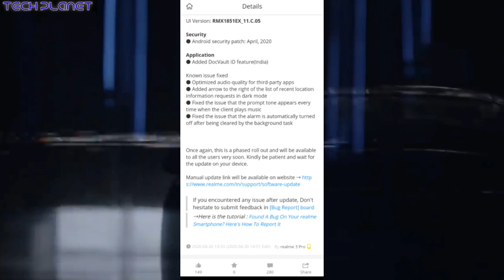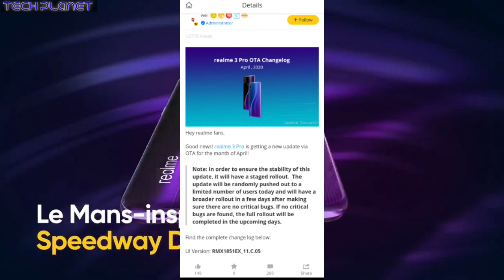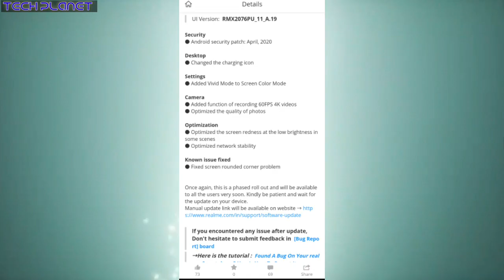Realme 3 pro & Realme x50 pro receive new update April 2020 | Fix bugs & improvements 🔥🔥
Friends finally realme 3 pro and Realme x50 pro ko may 2020 ka latest software update receive ho gya hai jisme kafi sare bugs fix kaye gaye hai or improvements ki gai hai so is update ke bare me details se janne ke liye video ko end tak jaroor dekhiyega

1. Realme 3 pro update download

2. Realme X50 Pro update download

video clips credit:- Realme Company